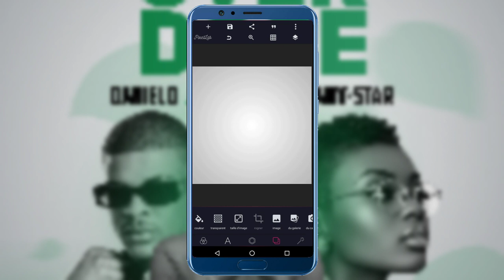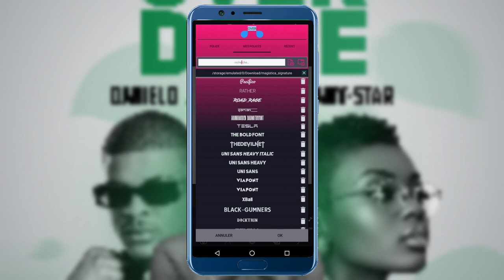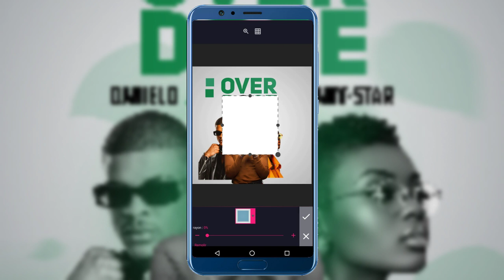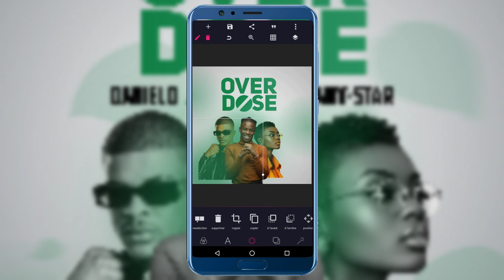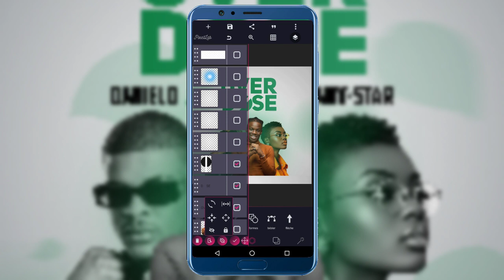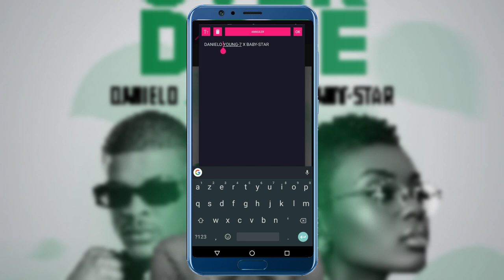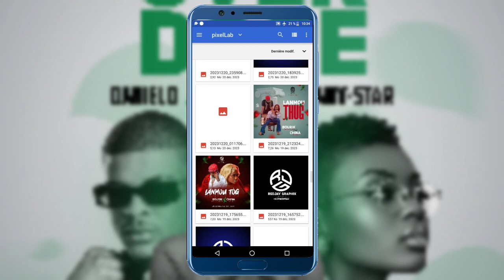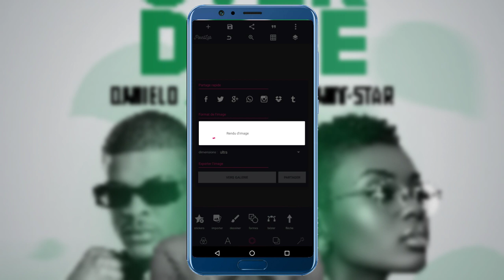Koman pouw fè Cover Music ak Pixellab (Cover Album Music)